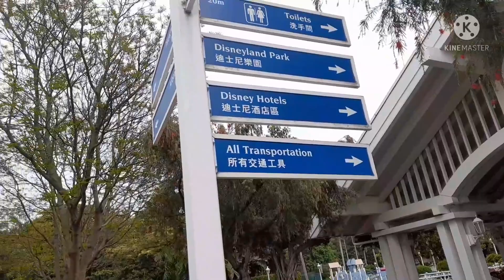Come on guys!Let's Go to Inspiration Lake And Recreation Center HK|| ROSEMARIE'S FUN ADVENTURE